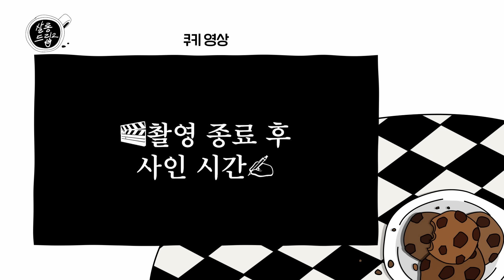[SUB] 자세히 안 보아도 예쁘다.. 오래 보지 않아도 사랑스럽다.. | EP.54 신민아 | 살롱드립2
(버럭) 왜 이제와요! 로코퀸으로 돌아온 신민아!❤️‍🔥
이제는 트렌드를 따라가기 바쁜 일상부터 그녀만의 필모로 꾹꾹 담아온 연기 인생까지~
알차디알찬 오늘 토크, 함께 하지 않으면 손해 볼걸요~?💕

[살롱드립2] 매주 화요일 오후 6시 테오 유튜브에서 공개

*본 영상과 무관한 내용의 댓글과 출연자에 대한 무분별한 욕설, 비난 및 조롱 등 악의적인 댓글은 무통보 삭제될 수 있습니다. (Hateful comments or indiscriminate swearing, criticism, and ridicule of the cast may be deleted without notice.)